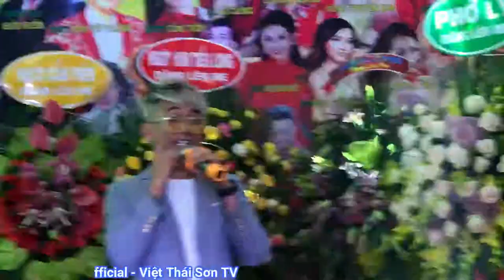TẾT LÀ PHẢI ĐI VỀ NHÀ - KHÁNH ĐƠN I MẸ ĐỒNG QUÊ I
Địa chỉ: 110 Nguyễn Ngọc Nhựt, P. Tân Quý, Q. Tân Phú, TP. Hồ Chí Minh
ĐT: 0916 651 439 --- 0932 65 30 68